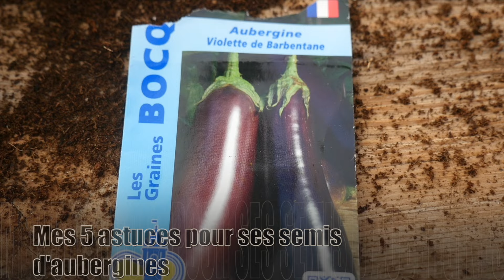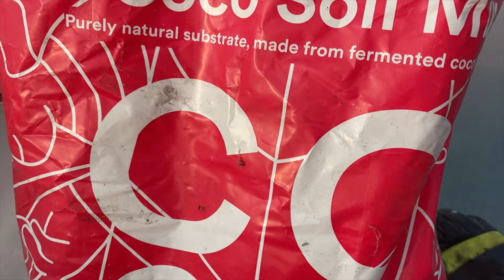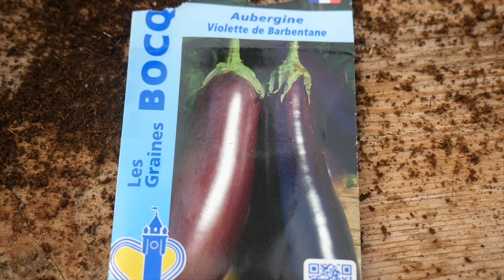🍆 Mes 4 conseils pour REUSSIR ses Semis d'Aubergines - FACILEMENT🍆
Le semis de l'aubergines est une étape cruciale dans la culture de ce légume. Il est généralement effectué à l'intérieur, plusieurs semaines avant la dernière gelée. Les graines sont semées dans des godets ou des pots, puis placées dans un endroit chaud et ensoleillé pour favoriser la germination. Après la levée des plants, ils sont progressivement habitués aux conditions extérieures avant d'être transplantés dans le sol une fois que tout risque de gel est écarté. Un arrosage régulier, une exposition au soleil et une protection contre les gelées sont essentiels pour assurer la croissance saine des plants d'aubergine.

Si vous êtes nouveaux ici, n'hésitez pas à découvrir mes autres vidéos
afin d'apprendre les étapes simples pour avancer et créer votre jardin naturel.

Découvrez les autres vidéos thématiques sur les végétaux et leurs plantations ainsi que le monde de l'apiculture.